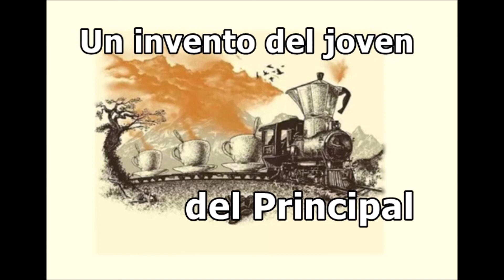Un invento del joven del principal